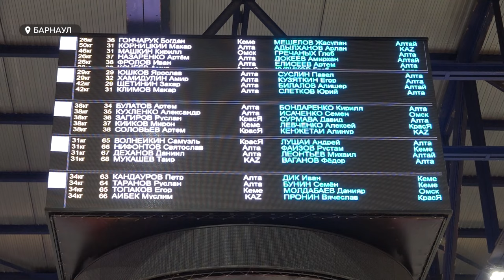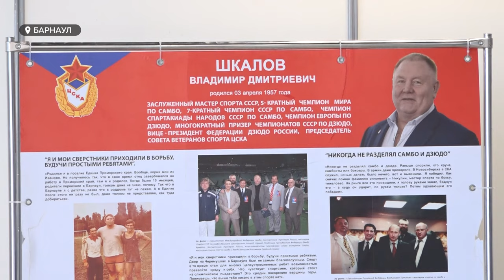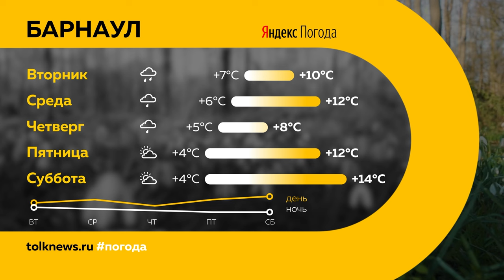День с Толком. 27.05.2024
Подводим итоги дня. Сегодня в выпуске:

00:00 Начало
00:18 Анонсы
00:43 Жуткие ДТП на выходных
01:34 Нарушители границы
02:35 Обь превысила критическую отметку в Затоне
04:47 Ожидается мощный ураганный ветер
05:34 Выставка-ярмарка «Выбирай свое»
08:28 АТР: энергетиком быть круто
11:34 Парад семей в Барнауле
13:19 Показ мод в «Изумрудном»
16:34 Опрос в День библиотекаря
17:53 Международный детский фестиваль дзюдо
20:20 Первая домашняя игра «Динамо-Барнаул» на своем поле
23:45 Погода